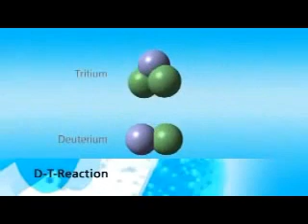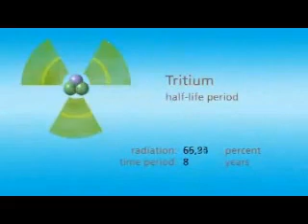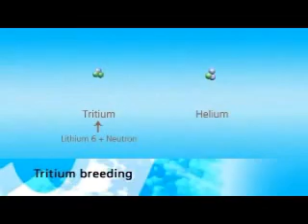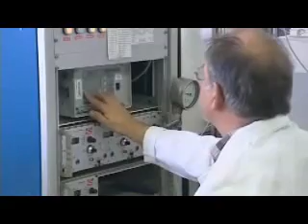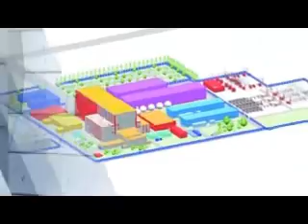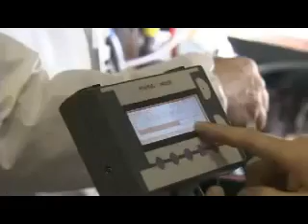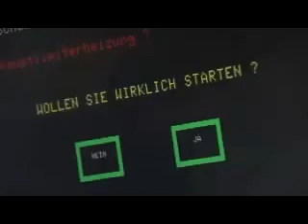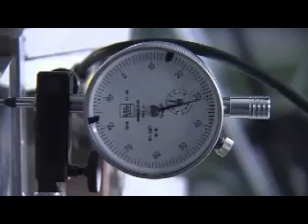Nuclear Fusion: Energy of the Future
Nuclear Fusion is the process which drives our sun and other stars. Harnessing this power is a major engineering issue, but we know it's possible. Experimental fusion reactors
have controlled the plasma for 30 second bursts but sustaining fusion hasn't quite been reached just yet.